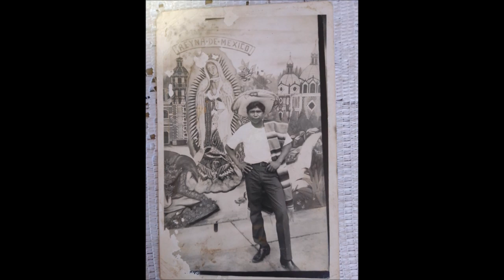SONIDO FABRY - LIDIA Y PONCIANO 2